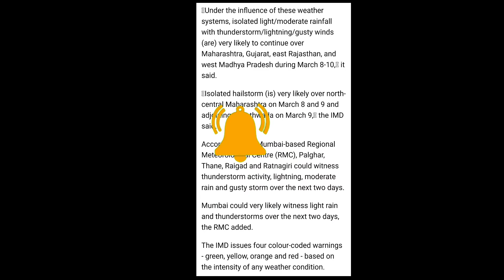IMD Thunderstorms un gujarat madhya pradesh Maharashtra March 8, 2022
# IMD -  India Meteorological department
# IMD ఇస్సుఎస్ యెల్లో అలెర్ట్ ఫర్ తుణ్డేర్స్టార్మ్స్
# ఇన్ పార్ట్శ్ అఫ్ గుజరాత్ మధ్య ప్రదేశ్ మహారాష్ట్ర
# IMD Issues Yellow alert for thunderstorms  in parts of gujarat, madhya pradesh, Maharashtra

s/36eNhoNHwbw?feature=share